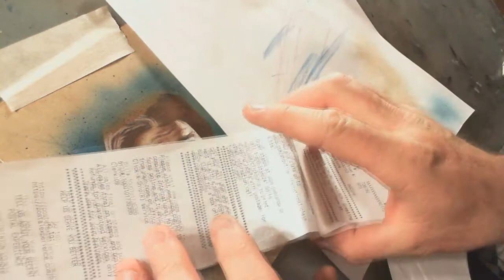ARTCAST #32 - Painting Han Solo, Part 2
Dave Gaskin
Soferia
Sean Tiffany
Mike Fleming jr
Erik Rumbaugh
Tiya Tiyasirichokchai
Andrew Jones
Peter Palmiotti
Ambro Jordi